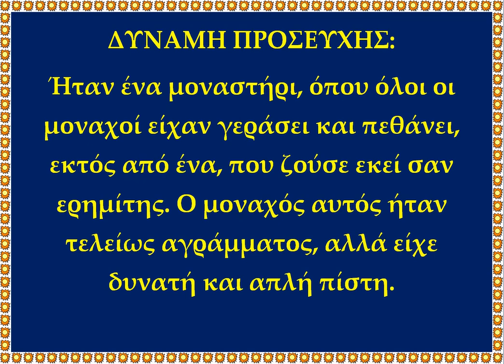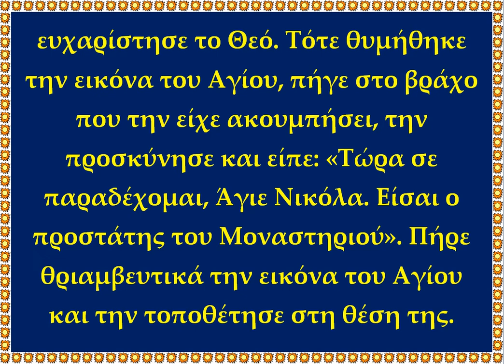Η Απλότητα στην Προσευχή